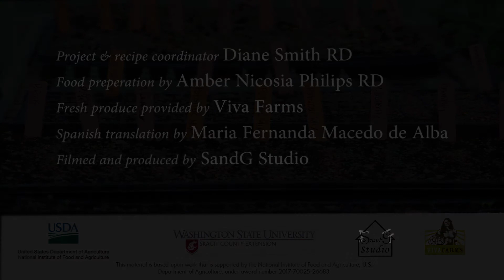Viva Farms CSA Recipe: Storing Herbs/Almacenamiento de Herbas Frescas